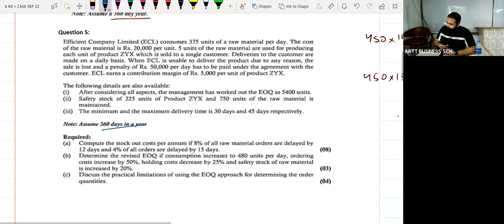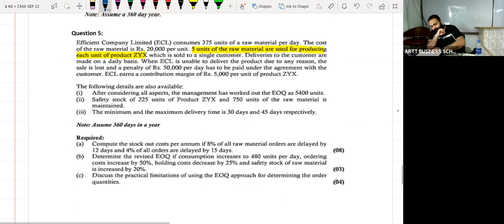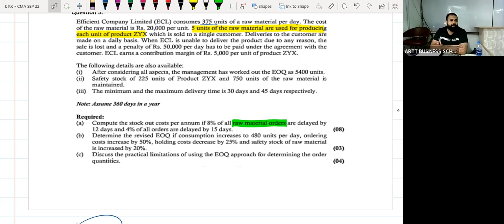Efficient Company Limited